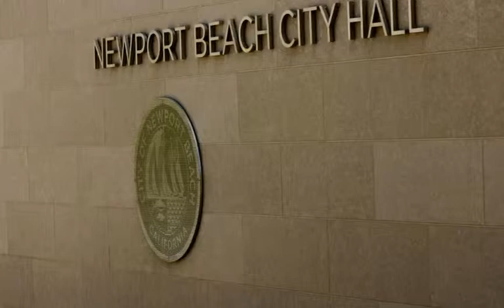Newport Beach City Hall and Civic Center - 2013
A beautiful afternoon to take a look at and photograph this really wonderful Newport Beach City Treasure!  Located across from  Fashion Island, the Civic Center & Park Project project includes a city hall building, one of the city's largest parks, a dog park, a 450-space parking structure, and an expansion of the Newport Beach Central Library.